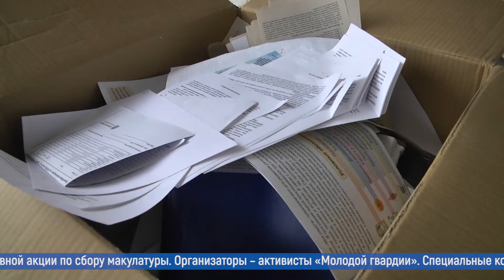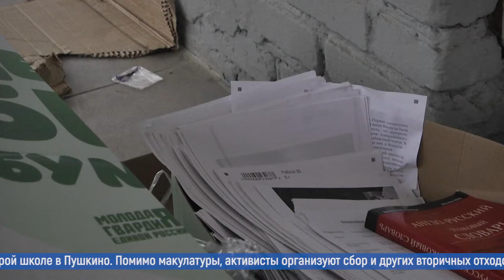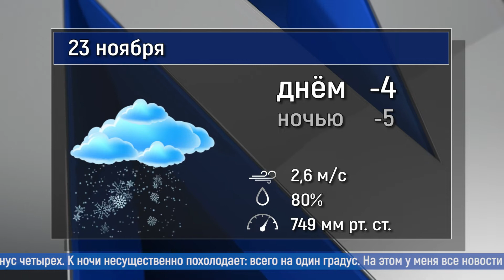«Новости большого округа» от 22 ноября 2021 г.